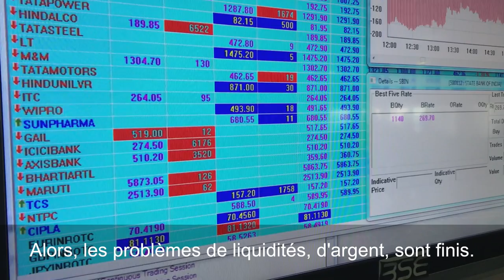Un gestionnaire de portefeuille parle du boom économique indien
Daniel Tremblay, vice-président de la firme de courtage Raymond-James a été surpris de l'avancement économique de l'Inde. Sa visite n'était pas encore terminée qu'il avait déjà donné des consignes pour augmenter les investissements dans le pays.